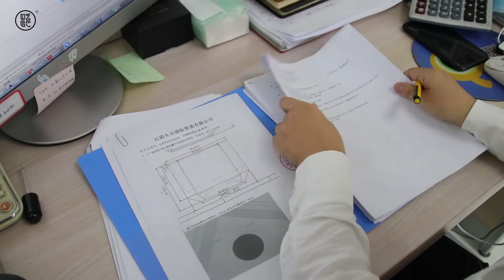How does Uzone pak make the custom design? What is the process after the customer placed the order?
UZONE has been serving the needs of the cosmetic package for more than ten years.Including retailers,wholesalers,distributors and cosmetic manufaturers,UZONE has been partners with more than 2000+ customers since now.

In this video, you will know how does the group make the custom design and what is the progress after the customer placed the order.

As a company who supply one-stop solution of cosmetic package,UZONE can supply the service of CAD,3D mould design,AI artwork design,PS and Video making.Then we can not only give you best suggestion of package options based on your products,budget and other requirements,but also make your idea on the package come true and help you marketing easily.

After years developping,UZONE built a vey strong supply chain.We has been good partners with hundreds of local factories.Many of them have ISO quality management system in order to make sure good quality products can be supplied in time.

UZONE also keeps expanding stock items.It will be helpful for us to get good quality,competitive price products and many items can be sent from our warehouse quickly.

Finally our main products include cosmetic bottles,jars,pumps and sprayers,droppers,caps,paper boxes and tubes,wooden boxes etc..UZONE also supply the services of UV coating,hot stamping,silk printing,painting,acid etching,frosting,laser engraving,warter transfer printing,glass polishing,3D printing,decal printing etc.

All what we do is to make your products stand out.Your choice is a good starting.We are here to service you at any time.
0:00 Video introduction.
0:04 Look for the sample of the requested product.
0:20 Inform the R&D department to make the 3D mold.
0:49 Meeting of producing department,discuss about the order requests.
1:04 After producing, doing the inspection
1:17 Packing
1:30 Arrange the shipping
The most classic colors which never go out of fashion are black and white.
Uzone Group has been manufacturing and supplying black and white glass products for skin care packaging for nearly 10 years. It has the most designs and series among this particular market. Being very professional both in hand made and auto machine made models.
Strong design and develop ability can make the customers’ ideas come true. Various beautiful and unique creations have been made here.
Open this new page and start a great journey with Uzone Group.
limited,bamboo,wooden,cosmetic,empty,cosmetics package,bamboo and wood products,new product release